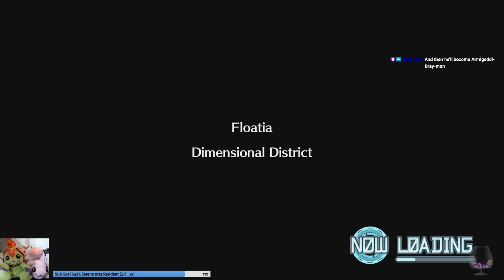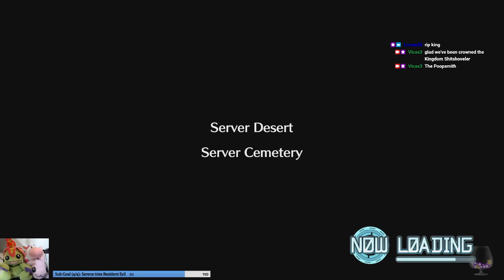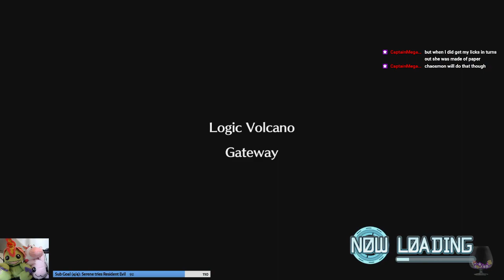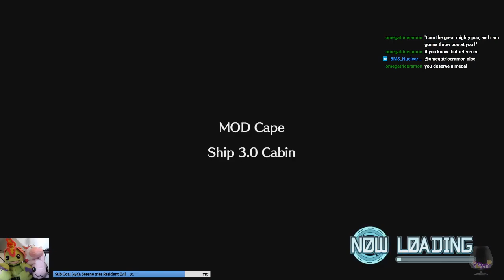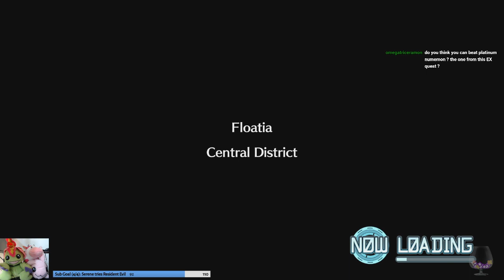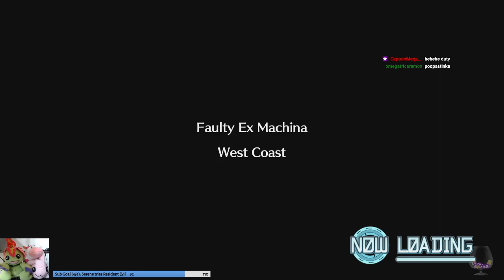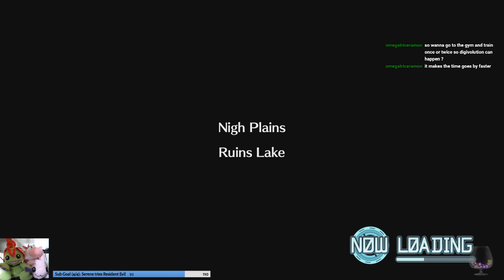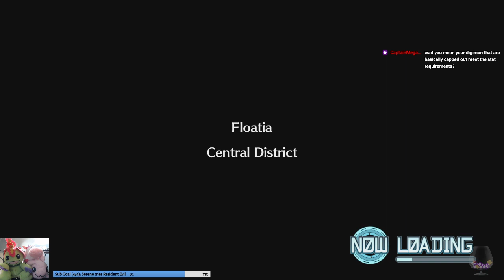Digimon World: Next Order - 14 - The Strongest Fake Garurumon You've Ever Seen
We have Garurumon at home